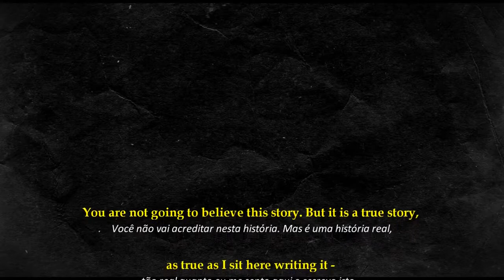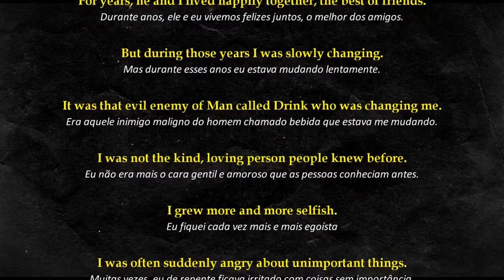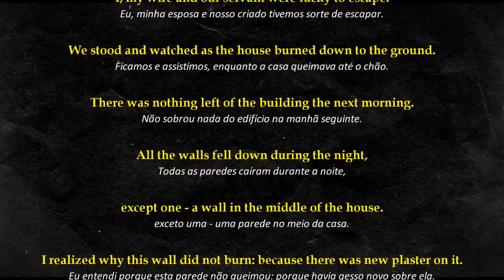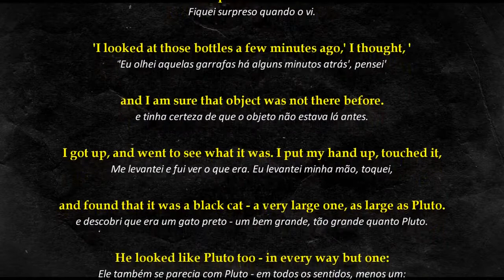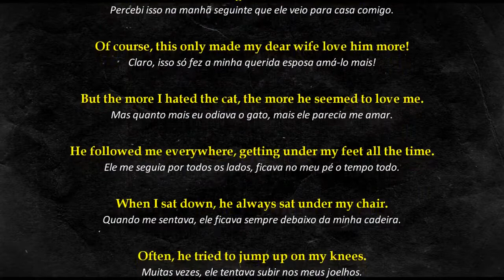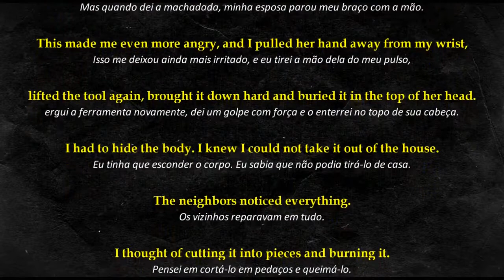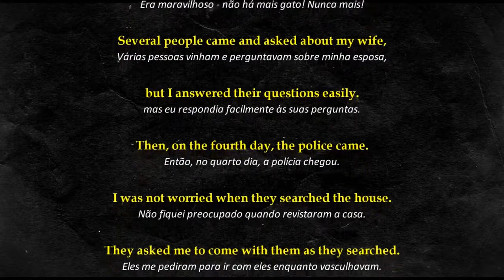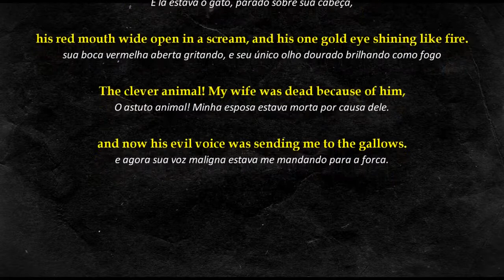Textos em Inglês com áudio para iniciantes - (The Black Cat)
Acompanhe a série de vídeos de textos em inglês. Trata-se de textos para iniciantes e pessoas que já tem um domínio e precisa treinar o áudio.

Buscas Comuns:
1 - Aprender inglês
2 - Inglês Básico
3 - Aprender inglês online
4 - Aprenda inglês com histórias
5 - Aprender inglês rápido
7 - Como Aprender Inglês
7 - Audiobooks em Inglês
8 - Histórias em Inglês
9 - Textos em Inglês